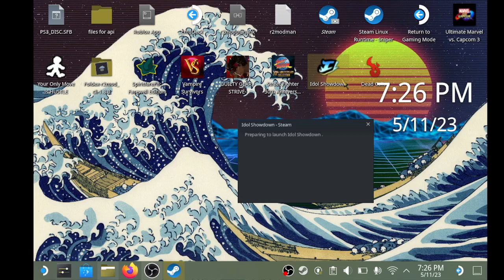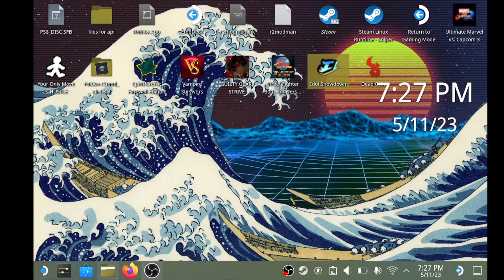idol showdown: korone double super wall combo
without actual games I miss input slot I have to put a few mins in to not slip up